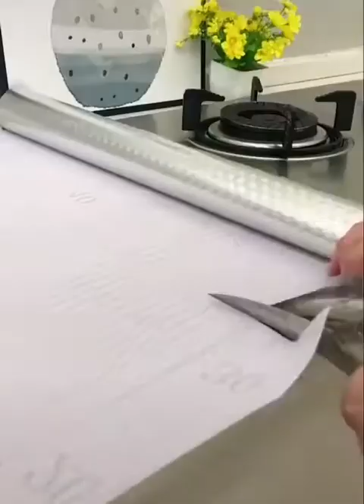Smart Items, Utilities For Every Home ! PART 67720p